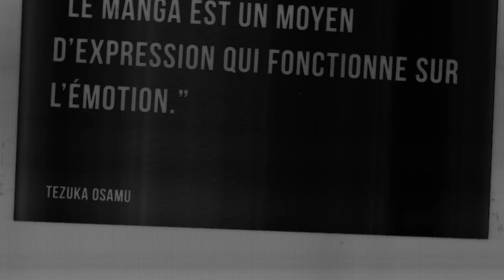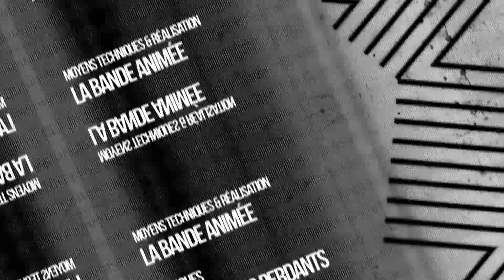Dolly Kill Kill - Mangado - La voie du manga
Cette fois-ci, découvrez Dolly Kill Kill de NOMURA Yûsuke (Dessin) et de KURANDO Yukiaki (Scénario).